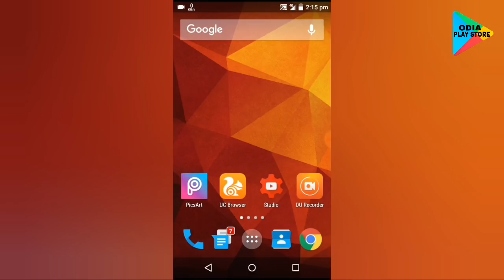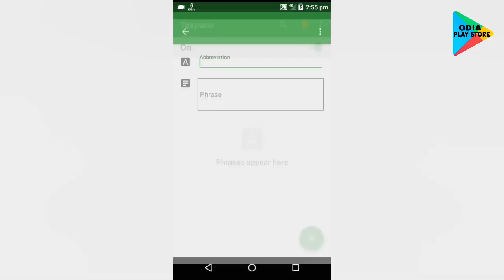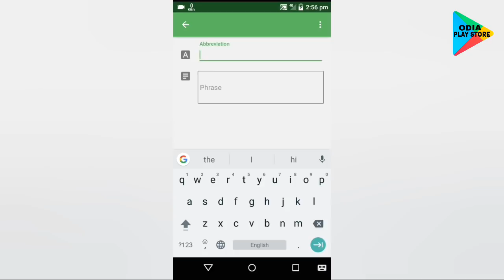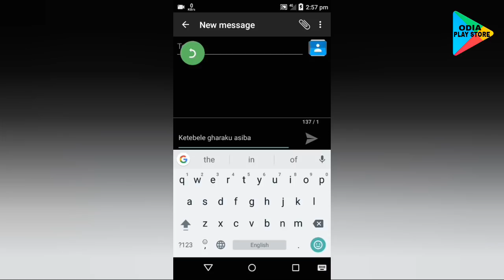Odia || Best Android App to type fastly | How to type fastly on WhatsApp | Odia Play Store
Texpand is an abbreviation expansion typing aid that assists users who have difficulty entering text on Android apps as a result of disabilities that cause impaired manual dexterity such as lack of fingers. By systematically specifying abbreviations to frequently used phrases Texpand can help users save thousands of keystrokes and several hours per week.